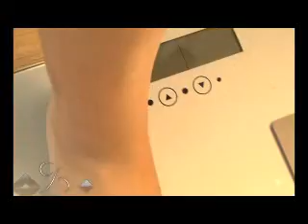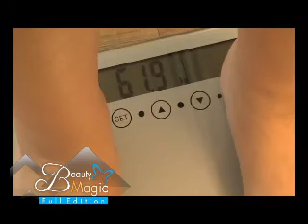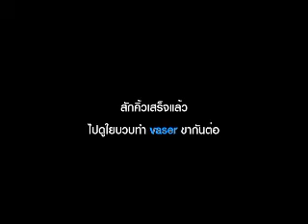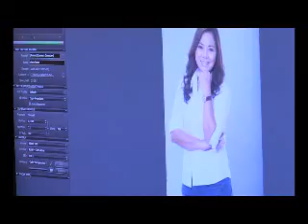Beauty Magic Season 2 Episode 8 Unseen Edition